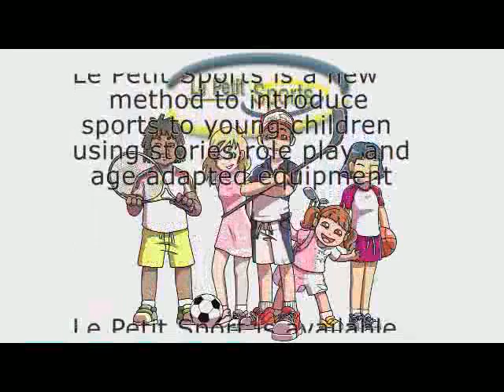Presentation of Le Petit Sports available at Club Med resorts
Welcome to Le Petit Sports, a new way to teach sports to young children through stories, images and role play.

Le Petit Sports is available at Club Med resorts where programs are delivered by the GO team from the mini club.
Le Petit Sports programs are available at Club Med villages in North and South America.
Le Petit Tennis programs are available at Club Med villages in Europe and Africa.

Find more information about the program and discover the smallest tennis racquet in the world as well as the amazing inflatable My First Tennis Balls

The Le Petit Sports - The Extraordinary Voyages - series of 9 books and 32 stickers are available as paperback or e-books & Music-Audio-books in downloadable version in an educational dual language system

We wish you the most Extraordinary Voyages with Le Petit Sports at Club Med resorts.

Le Petit Sports team